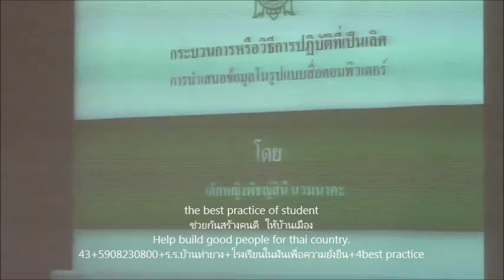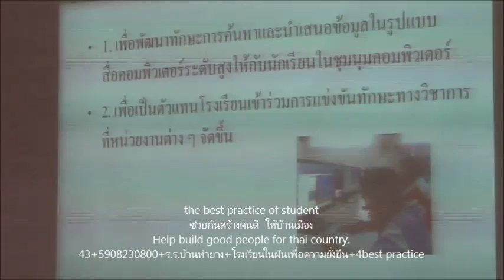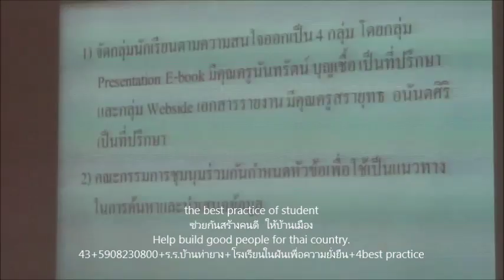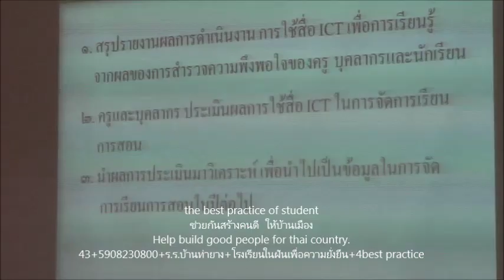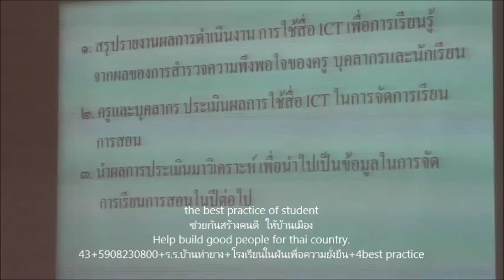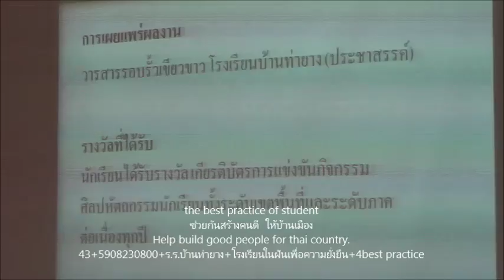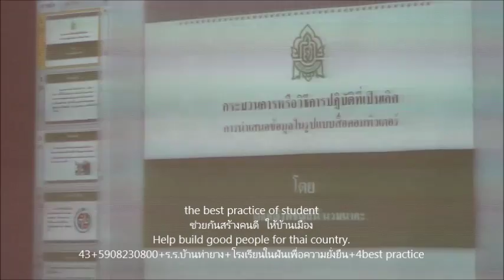028+the best practice of student+ร ร บ้านท่ายาง+ประเมินความยั่งยืน+ร ร ในฝัน+4best